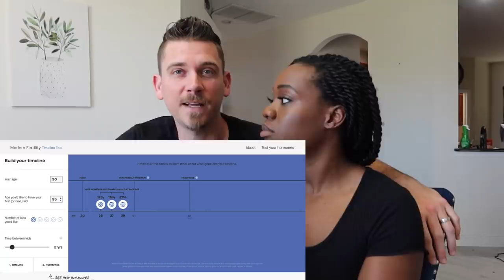Update on baby #3!!!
Make sure you check out Modern Fertility!

👀 👀 If you see this, comment: Excited for the vacation vlogs!!

PMB 88
1936 Bruce B. Downs Blvd.

In This Vlog: This year has been rough with all of the health issues of our daughter and also our son! We surprise them with a dream vacation